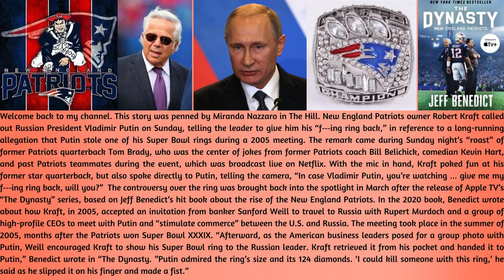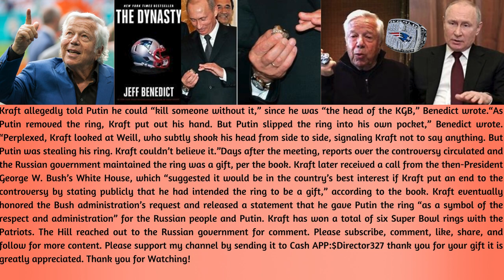Patriots owner tells Putin: ‘Give me my f‑‑‑ing ring back’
New England Patriots owner Robert Kraft called out Russian President Vladimir Putin on Sunday, telling the leader to give him his “f‑‑‑ing ring back,” in reference to a long-running allegation that Putin stole one of his Super Bowl rings during a 2005 meeting.

The remark came during Sunday night’s “roast” of former Patriots quarterback Tom Brady, who was the center of jokes from former Patriots coach Bill Belichick, comedian Kevin Hart and past Patriots teammates during the event, which was broadcast live on Netflix.